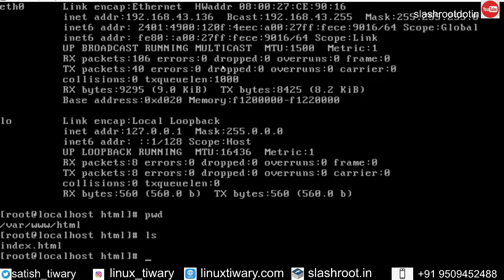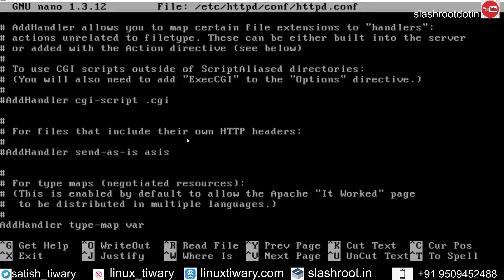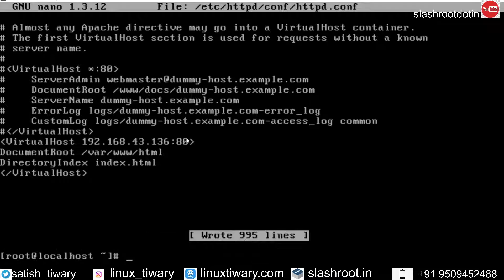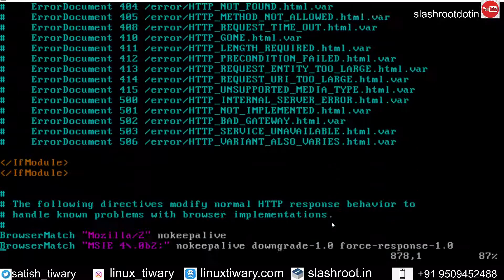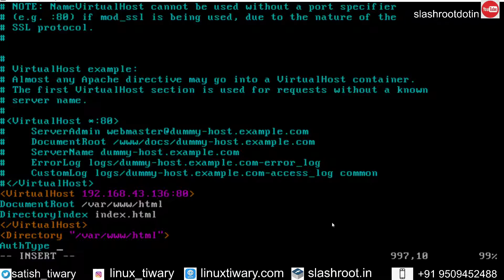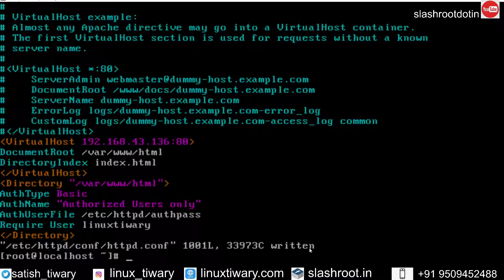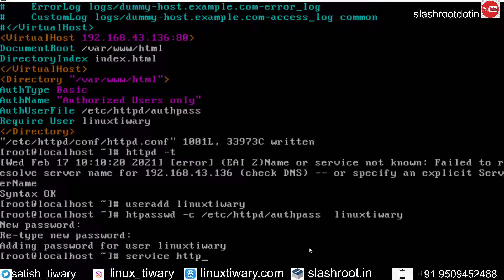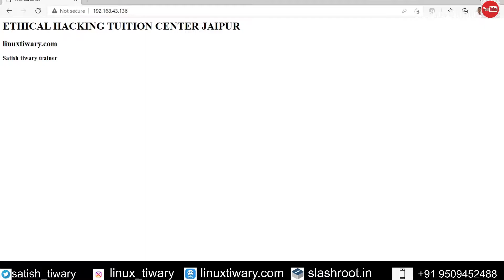Cyber Security Training Lab: Web Server Security or Authentication setup: Apache Authentication Lab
Cyber Security Training Lab.
 Web Server Security Training Lab
Web server  Authentication setup Lab
Apache Authentication Lab in Linux
Cyber Security Training Lab: Web Server Security or Authentication setup
 Web  Authentication Lab Linux
 Web Server Security or Authentication setup: Apache Authentication Lab
 Web Server Security or Authentication setup configuration for beginners
Apache Authentication Lab step by step
Satish tiwary From ethical Hacking Tuition center Jaipur  on slashrootdotin
Cyber Security and programming languages usage and importance.

Satish Tiwary Trainer for cyber security, ethical hacking, ccna  ,ccnp and Linux.
Cyber Security Training in  jaipur city
Ethical Hacking training in jaipur city
Cyber Security Online Training by Satish tiwary
Ethical Hacking training online by Satish tiwary

Discussion on programming Languages and it's importance in ethical hacking and cyber security.

Important Information about Programming Languages in Cyber Security by Cyber Expert: satish Tiwary

Satish tiwary cyber security expertise
Satish tiwary  Ethical Hacker

Advance Ethical Hacking Training
Advance cyber security training
penetration testing online training

ccna security training by Satish tiwary

Satish tiwary Training Head Linuxtiwary Edu Tech  private Ltd

Satish Tiwary  a computer trainer in jaipur city

Global Cyber Security training experts

Global ethical Hacking training experts

most popular online training experts

Cyber Security most popular trainer

Ethical Hacking most popular trainer 2021

Online cyber security training 2021

Online Ethical Hacking training 2021

Online ccna training 2021

ccna security, cyber security certifications, Server security essential, Advance Ethical Hacking training
ccna security, cyber security certifications, Advance Ethical Hacking Online Training
ccna security, cyber security certifications,  Advance Ethical Hacking online Classes
Cyber Security certifications and  Advance Ethical Hacking Classroom training

ccna security, cyber security certifications, security essential, Advance Ethical Hacking Training  by satish tiwary

Satish tiwary Linux Administration trainer
Satish tiwary  CCNA and CCNP Trainer
Satish tiwary Digital Marketing Trainer
Satish tiwary  Ethical Hacking specialist
cyber security training USA batch
ethical hacking full course for beginners
linux ubuntu tutorial for beginners
linux ubuntu courses  for beginners